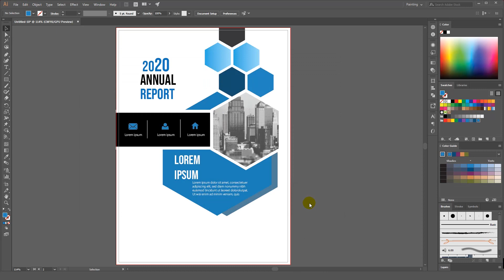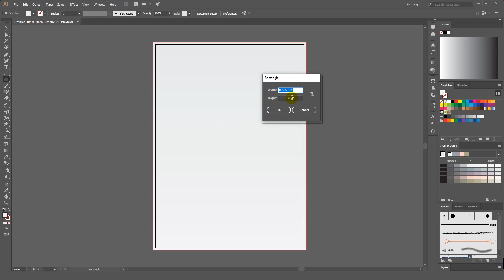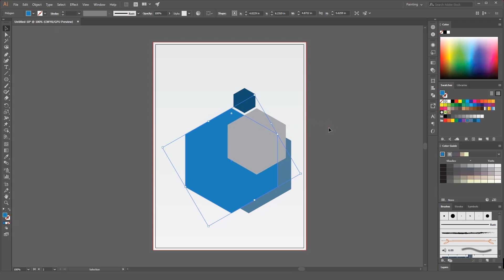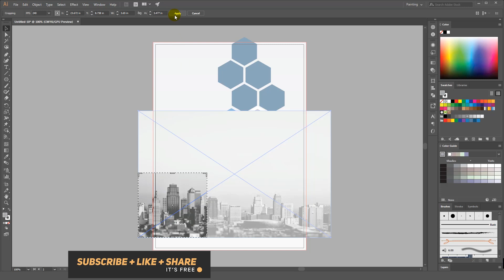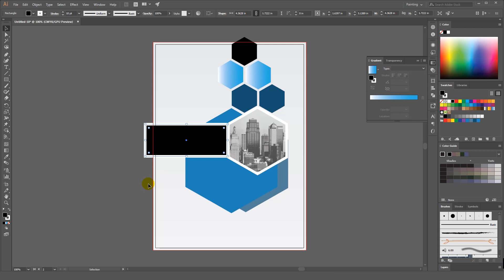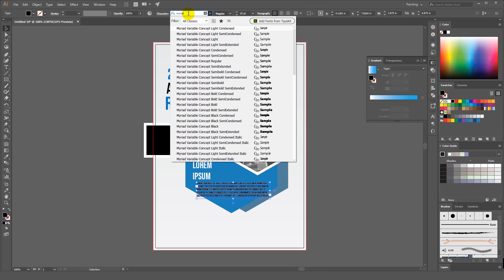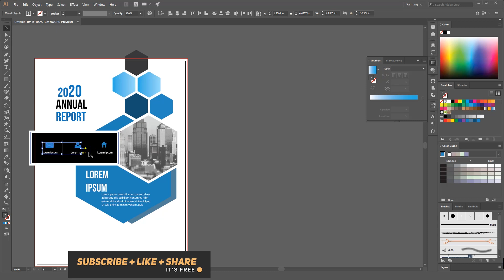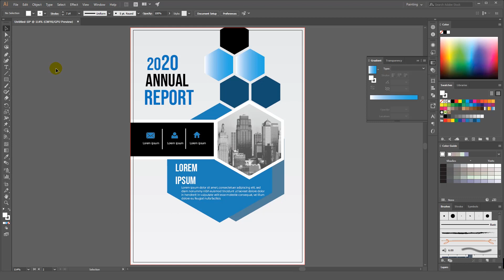How to make Brochure in Illustrator CC Flyer Design Poster Design Adobe Photoshop Tutorial 2020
*** ANTI-PIRACY WARNING ***
This Content is Copyright for Design Tutor 360. Legal action will be taken against those who violate the copyright of the following material presented.

Photoshop Tutorial.
Illustrator Tutorial.
Facebook cover Design.
Flyer Design.
Logo Design.
UI/UX design.
Creative Design Tutorial.
Photoshop Effects Tutorial.
Banner Design.

photoshop cs6
adobe
adobe photoshop
tutorial adobe photoshop
photoshop cc
photo
poster design in illustrator,
adobe illustrator poster design tutorial,
poster design,
how to make flyer in illustrator,
flyer design in photoshop,
illustrator flyer design,
flyer design,
flyer illustrator,
brochure design in illustrator,
illustrator poster design tutorial,
design ring adobe illustrator,
how to make poster in photoshop,
illustrator flyer design tutorial,
poster in illustrator,
how to make a poster in illustrator,
how to make a poster in photoshop,
how to make poster in illustrator,
illustrator poster design,
illustrator tutorials poster design,
cara membuat poster di adobe illustrator,
como hacer un flyer en illustrator,
illustrator design poster,
photoshop tutorial,
poster in photoshop,
design poster in illustrator,
flyer design illustrator,
flyer photoshop cs6,
how to design poster in illustrator,
how to make a flyer in illustrator,
illustrator,
illustrator afis yapimi,
illustrator design,
illustrator flyer,
illustrator poster,
illustrator tutorials,
photoshop brochure design tutorial,
poster design photoshop,
poster illustrator,
adobe illustrator flyer,
affiche publicitaire illustrator,
design poster,
how to design poster in photoshop,
membuat poster dengan adobe illustrator,